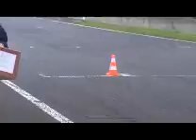jean pierre goy